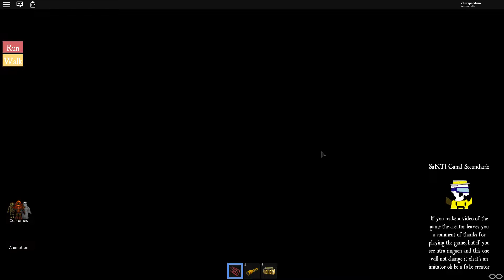Roblox [SUPER UPDATE!] The Fear Elevator 😱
UPDATES:
  SPONGEBOB FLOOR UPDATED 🧽  💥 ✔
  DREAD DUCKIE FLOOR UPDATED 🦆💥 ✔
  PAINIS CUPCAKE FLOOR ADDED  💥✔

Special Thanks To Hujuah12 For Making The Game